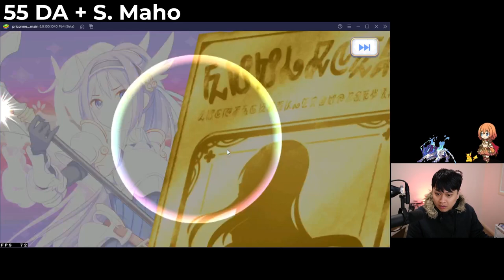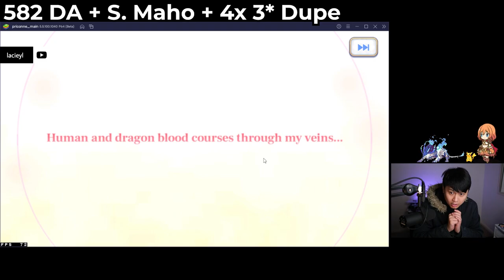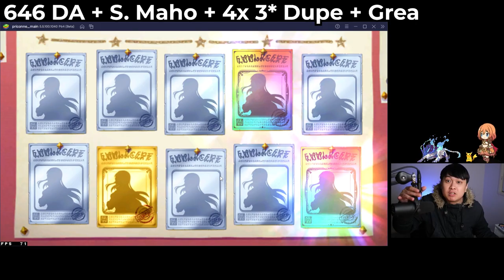How My Free 160 Pulls Went... A Collection Of Depression & Joy | Princess Connect! Re:Dive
Hi!

Welcome to my free pulls on the Summer Maho + Illya/Diabolos banner on Priconne. In this video, we're essentially just pulling. That's kinda it. Rolling, pulling, gacha, whatever you wanna call it, CrunchyRoll gave us 170 free pulls, and I spent 160 of them here. The last 10 I will dump onto the Neneka banner very, very soon, which I'll be streaming, so catch that!

I'm currently playing Princess Connect! Re:Dive on Bluestacks 64-bit Pie. This game is also known as プリンセスコネクト！Re:Dive (プリコネR) in Japanese, 公主连结Re:Dive in Chinese, and 프린세스 커넥트! Re:Dive in Korean.

Lace
✨ About Me
✨ Links
• None today.
✨ Socials (need to copy and paste links)